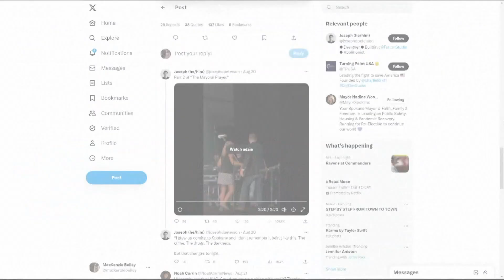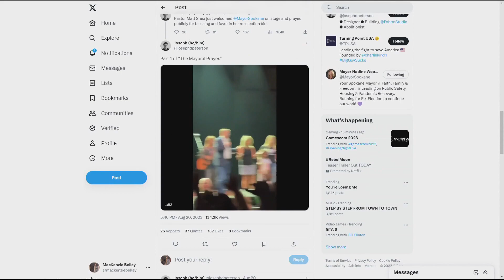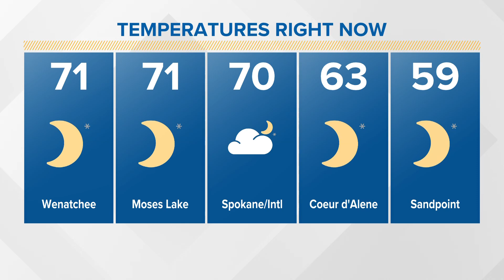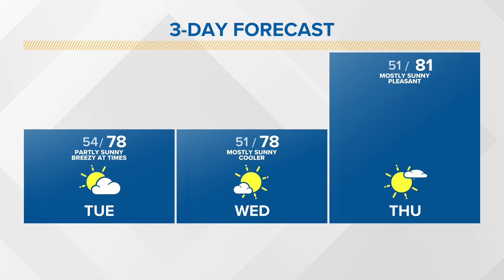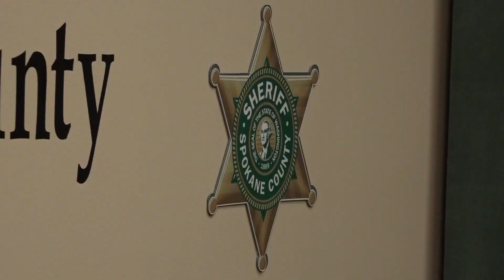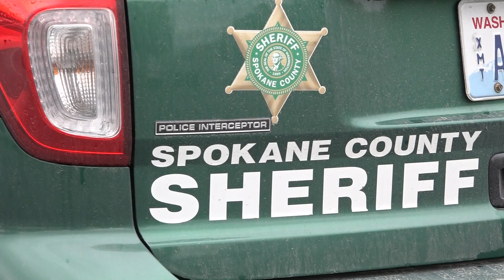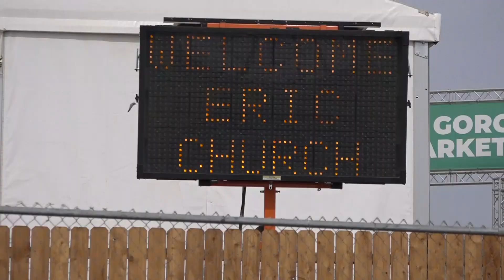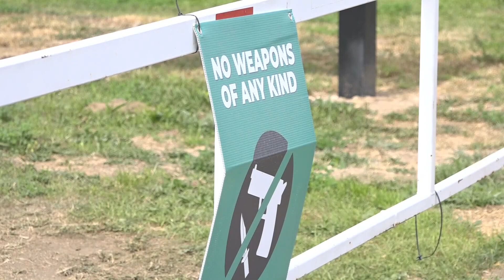KREM 2 News 10 @ 10 Headlines: Monday, Sept. 11, 2023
More news and weather in less time on Monday, Sept. 11, 2023 at 10 p.m.